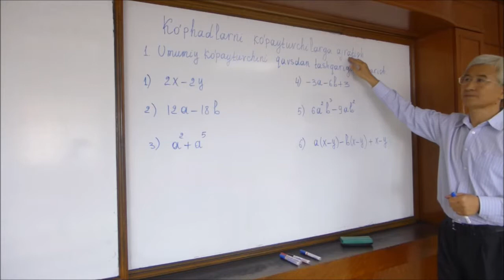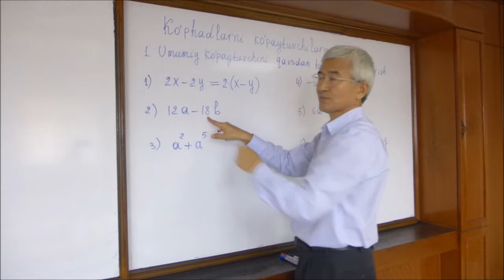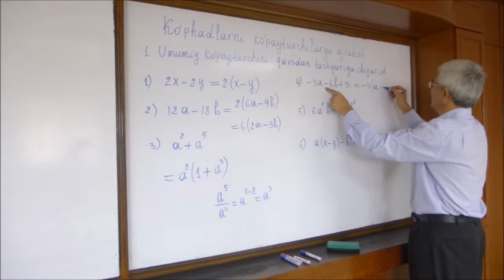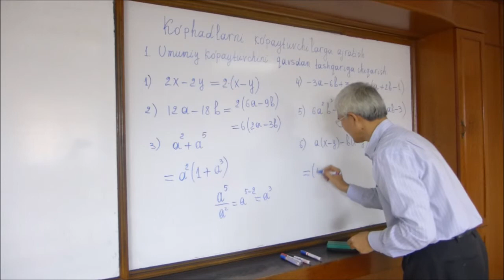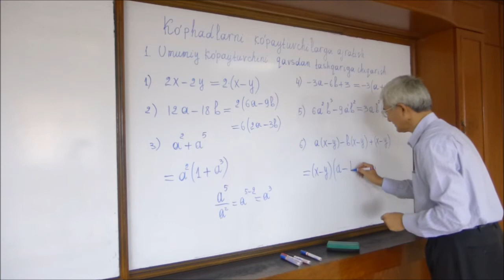09 Ko'phadlarni ko'paytuvchilarga ajratish,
09 Ko'phadlarni ko'paytuvchilarga ajratish, Umumiy ko'paytuvchini qavsdan chiqarish,